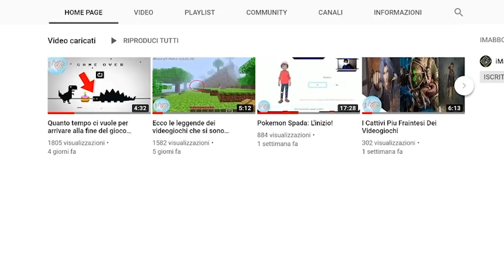13 Dettagli che in pochi hanno notato in Frozen 2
Ma ciao a tutti gente!!! Frozen 2 è il nuovo capolavoro della disney, ehi aspetta capolavoro? mhmh su questo ho un po' da ridire come tanti altri...ma vabbhè oggi non faremo una recensione
bensi vedremo dei piccoli dettagli di questo film che quasi sicuramente molti di voi hanno ignorato o comunque non hanno potuto vedere a causa delle canzoni e delle eroiche gesta di elsa
che sembrava più una super eroina che una principessa...se volete sapere cosa vi siete persi nel film rimanete qua fino alla fine che ci saranno un paio di sorpresine...e se siete seduti o
sdraiati o seduarati dopo aver dato un occhiata al canale di gaming ufficiale cominciamo!!!

🐁Questo invece è il mouse che uso: